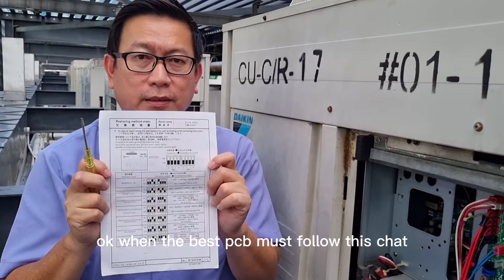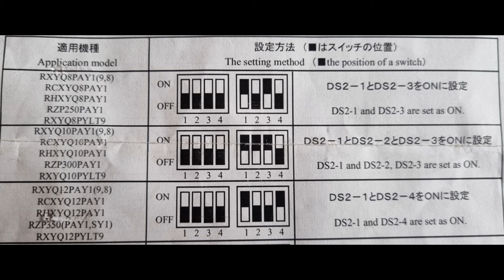Daikin VRV | How to resolved error code PJ after replacing outdoor main PC Board.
Brand : Daikin VRV 3
model : RXQ14PAY13
Error code: PJ / U3

1)Error PJ
Outdoor unit: Faulty field setting after replacing  main PCB or faulty combination of PCB.

Method of Malfunction Detection
The Malfunction is detected according to communications with the inverter.

Malfunction Decision Conditions
Make judgment according to communication data on whether or not the type of the inverter PCB is correct.

Supposed Cause
*Faulty (or not)field setting after replacing man PCB.

2)Error U3
Outdoor unit : Check operation not executed.

Check operation is executed or not.

Malfunction Decision Condition
Malfunction is decided when the unit starts operation without check operation.

Supposed Cause
Check operation is not executed.